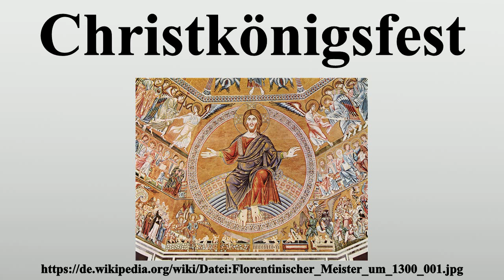Christkönigsfest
Vielen Dank für Ihre Unterstützung:

Das Christkönigsfest (lat.Sollemnitas Domini Nostri Iesu Christi Universorum Regis „Hochfest unseres Herrn Jesus Christus, des Königs des Weltalls“, vollständig „Hochfest Christus, König der Welt“) ist in der katholischen Kirche ein Hochfest im Kirchenjahr.In der römisch-katholischen Kirche, den anglikanischen Kirchen sowie in vielen englischsprachigen lutherischen Kirchen ist er der letzte Sonntag des Kirchenjahres.

Bild-Copyright-Informationen
Urheber Info: Florentinischer Meister um 1300